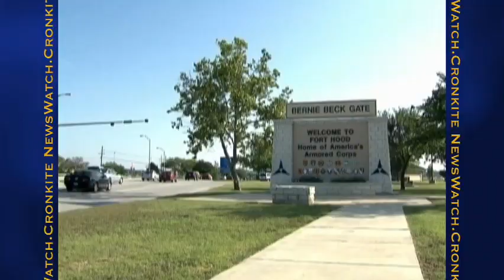Fort Hood shootings